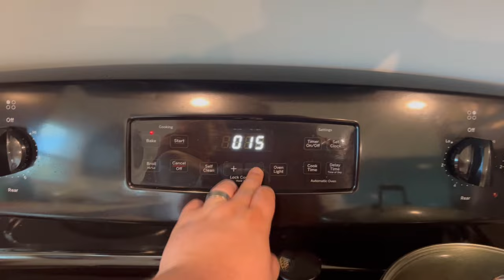CHICKEN RUN w TWEEDYS CHICKEN PIE AND CHICKEN FEED! Saturday night snack and a movie w OTHER NATE